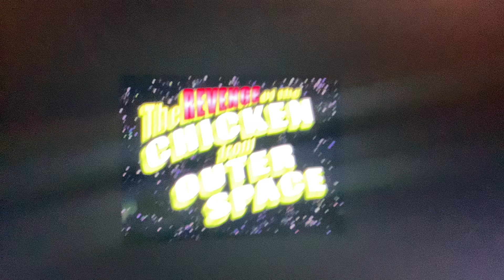Oggy and the cockroaches The REVENGE of the CHICKEN from OUTER SPACE